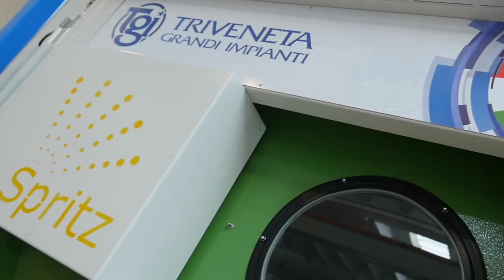TGI INJECTORS FOR TUMBLE DRYER: SPRITZ MODULE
TGI SPRITZ: SAFETY AND QUALITY YOUR CUSTOMER DESERVE

TGI Spritz ensures complete SAFETY and QUALITY in drying process: great performance, self cleaning nozzles, green and cost-saving.